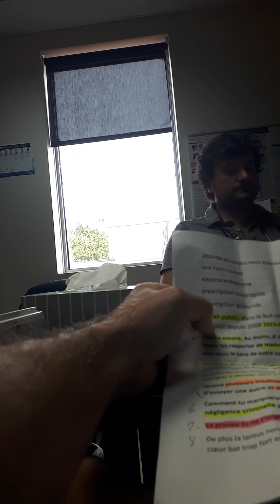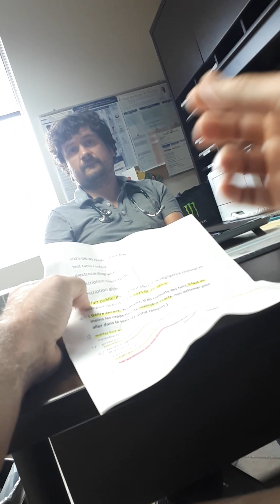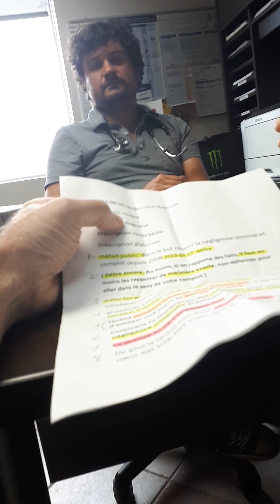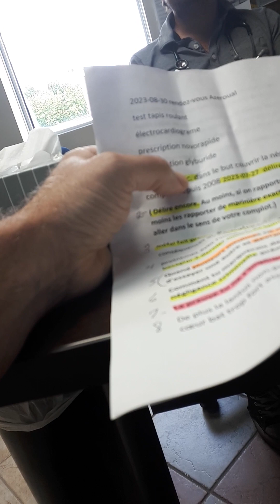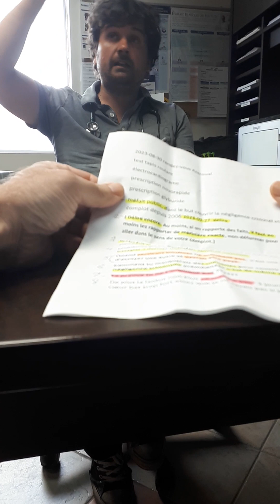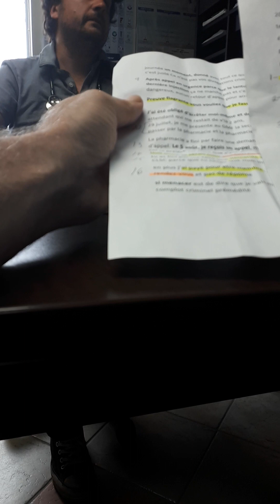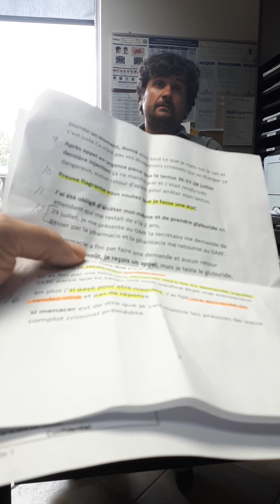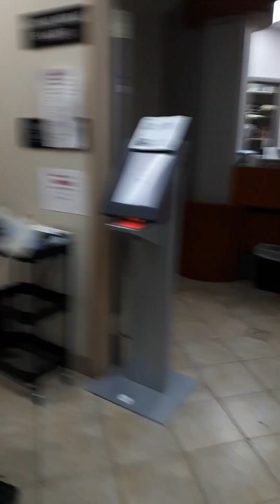2023 08 30 RD Simon Azeroual veux dégrader ma santé volontairement et délire en plus, aucune écoute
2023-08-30 Dr. Simon Azéroual  page avec code temps

“Vous voyez, il y a encore quelque chose qui ne fonctionne pas. J’ai fait un électrocardiogramme le 2 août et un tapis roulant le 15 août, mais lors de mon rendez-vous du 30, il ne l’avait pas encore reçu.

A- je t'avais contacté, là tu prend du glyburide 3 fois par jour
Y- non, non glyburide tu prends pas ça 3 fois par jour, tu prends ça 2 fois par jour

A- le metformine pourquoi ça marche pas, en as-tu  déjà essayé.
y- 2 fois par jour parce que plus que ça, je pogne la diarrhée

A- si on donne un petite dose sais-tu correct, j'en ai déjà 2.

il écoute pas facile à voir gros problème pour un docteur, ça fait  15 ans dans mon dossier.

Y- Je suis certain que l’insuline a été mal entreposée volontairement. Cà commencer a allé mal au mois de mars.  J’ai eu un doute à Louisville, alors j’ai changé à Trois-Rivières Walmart.
Au bout d’un mois, j’ai été changé à Louiseville. Ils ne m’ont même pas posé de question, encore là. C’est bizarre

A- Prends-tu autre chose que ces 2 médicaments-là pour ton diabète?   Là tu prends plus le humulin, ou trésiba lantus non plus  il est fucker lol.

Y- Comment dirais-tu que je suis paranoïaque? Le 27, j’ai la photocopie.
A- Là, c’est une autre affaire.      certain c'est du délire

Y- Où est ton psychiatre? Tu étais supposé avoir un psychiatre avec toi
Le psychiatre lui aussi va passer sur internet.

Y- Un méfait public, tu sais ce que c’est? Quelque chose que vous essayez de me passer sur le dos comme quoi je suis capoté avec les preuves que j’ai. Autrement dit, vous autres, vous essayez de vous en sortir.

A- Là, il faut que tu décides entre les 2, Glyburide ou lui.
Y- Non, non, je veux les 2 là. Tu vois que tu es dans le complot là. Tu ne me donnes pas ce que je demande. Je te mets sur internet comme quoi tu veux dégrader ma santé. Juste le Glyburide ça ne marche pas. Je vais être trop haut, ça ne marche pas.

Non, n’essaie pas de me manipuler. C’est toi qui prescris, mais je suis supposé donner mon avis là-dessus

( Là encore il dit n'importe quoi et il le sait. j'ai payé pour Bonjour santé et j'ai pris un rendez-vous et ils m'ont même pas passé.

A tu  veux augmenter le glyburide quoi tu vas faire pour augmenter ça

La maison des fous, on n'écoute pas, il me niaise en direct

Y- Moi je t’ai dit que je veux les deux. C’est mon affaire. Moi je t’ai dit que j’aime mieux mourir d’une baisse avec ça que mourir avec votre ostie d’insuline que vous me donniez

y- J’ai même payé pour avoir Bonjour Santé avec vous autres et vous ne m’avez même pas appelé.

Premièrement quand tu écris quelque chose.

ne délire pas dans ce que tu dis tu rapportes des affaires et ce n’est même pas ça.
Si tu accuses quelqu’un au moins accuses-le comme il faut

A- Parle de Metformine (que j’ai depuis au moins 15 ans).
Tu me laissais crever. C’est ça que tu voulais, que j’aie un AVC?

 là encore je les ai tous eus encore une incohérente)

A- veux me donner insuline  lente
il n'écoute pas, ça fait 4 mois que ça va plus, mon cœur bat trop fort et je ne dors pas,

La Lantus, 26-27-28 août même affaire, je l’ai payée puis au bout de 3 jours je pensais mourir, mon cœur battait assez fort que je l’ai arrêté le 29 août.

Puis là, il veut me donner de la lente,
il est fou ou quoi? Là c’est lui qui a besoin d’un psychiatre.